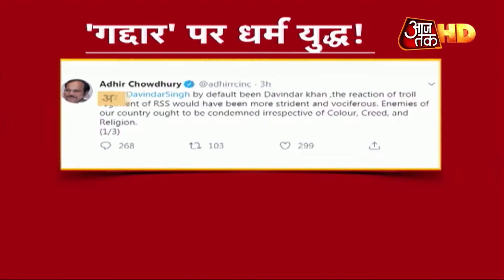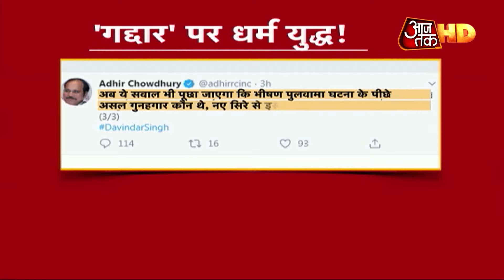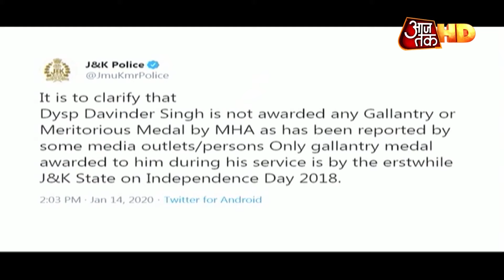विशेष: Afzal Guru और जम्मू कश्मीर के DSP Davinder Singh का कनेक्शन | Aaj Tak HD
जम्मू कश्मीर के डीएसपी देवेंद्र सिंह के मामले की जांच गृह मंत्रालय ने NIA को सौंप दी है. दिल्ली से NIA की टीम कश्मीर पहुंच गई है. टीम में 6 सदस्य हैं. उन्हें दिल्ली लाने की तैयारी है. एनआईए देवेंद्र सिंह को हिरासत में लेकर पूछताछ करेगी. सूत्रों के मुताबिक, डीएसपी देवेंद्र सिंह से आईबी और मिलिट्री इंटेलिजेंस के अधिकारी पहले ही पूछताछ कर चुके हैं.

सूत्रों ने जानकारी दी है कि हिजबुल मुजाहिद्दीन के आतंकी नावेद बाबू और अल्ताफ बाबू 2 दिनों तक श्रीनगर के बादामी बाग के बगल में मौजूद देवेंद्र सिंह के घर में रुके थे. देवेंद्र सिंह का अफजल गुरु से कनेक्शन भी सामने आया था.